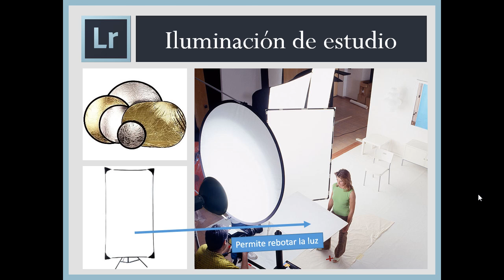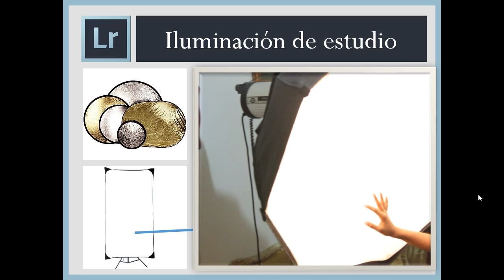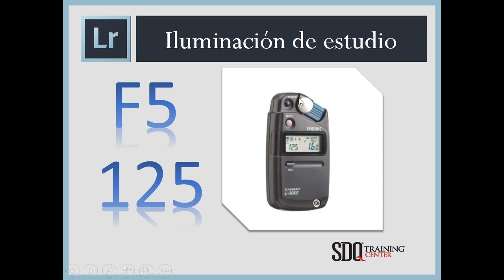como configurar luces de estudio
En este primera parte  aprenderas que necesitas para una buena configuración de tus luces de estudio